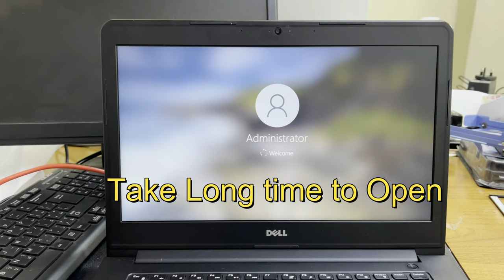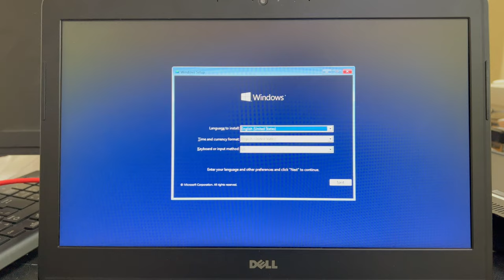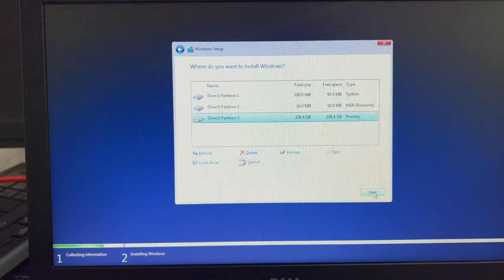Revamp Your DELL Latitude 3450: Step-by-Step Guide to RAM, SSD, and Hard Drive Upgrade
“Welcome to our comprehensive guide on revamping your DELL Latitude 3450. In this video, we’ll walk you through a step-by-step process to upgrade your RAM, SSD, and Hard Drive, breathing new life into your device. Whether you’re a tech enthusiast or a beginner, our clear instructions and practical tips will help you successfully perform these upgrades. Happy upgrading!”

A User Informed me that his laptop takes long time to boot.
So instead of assigning  him a new Laptop I upgraded his existing laptop from HDD to SSD and added 4GB RAM.
Hardware Brand Used for this Upgrade:
Hikvision 256GB Internal Laptop Hard Disk - HS-SSD-E100/256G:

MUSIC DESCRIPTION:

"Modern Technology" is a technologic sounding electronic music with tech glitchy beat, piano, futuristic synths and strings.